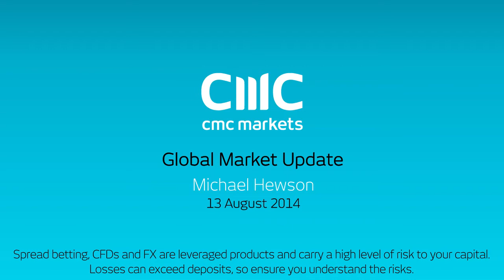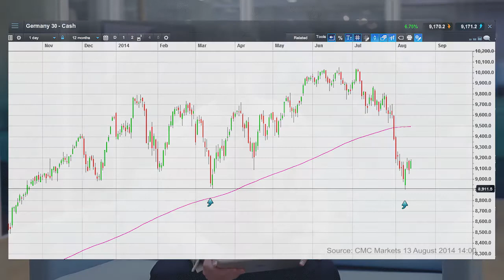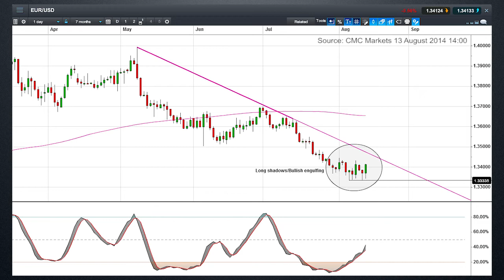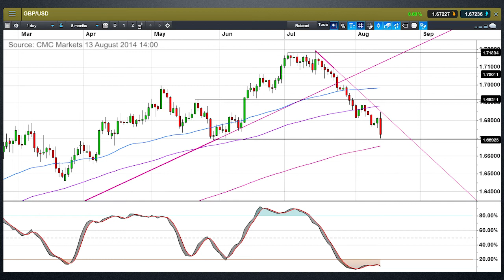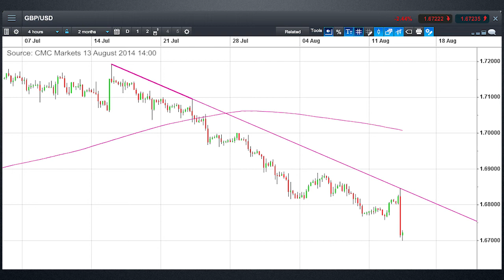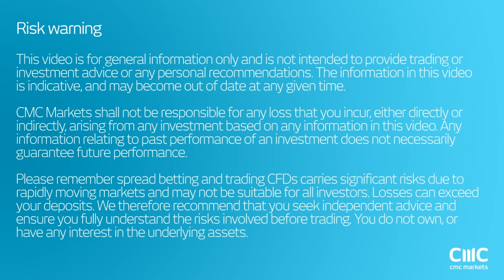Recent US dollar gains could well come unstuck - CMC Markets 13 August 2014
Michael looks at the prospects for the DAX, the EUR/USD and the GBP/USD, after this week’s disappointing economic data.